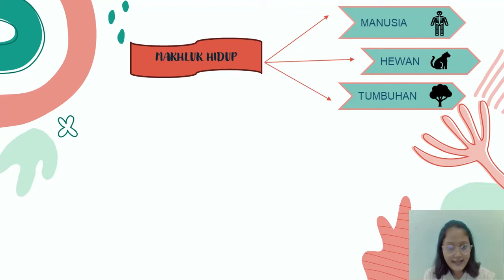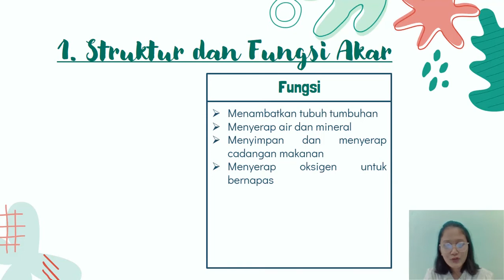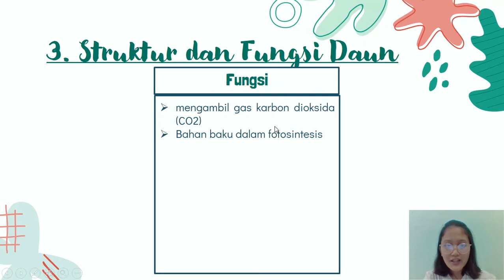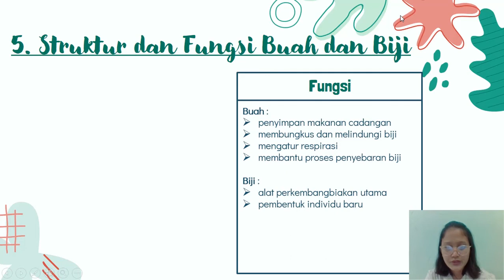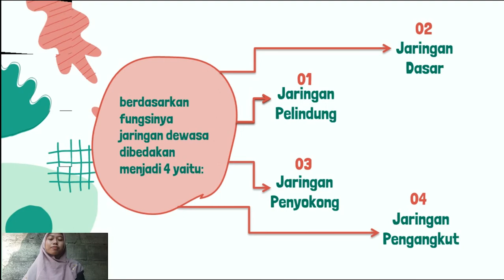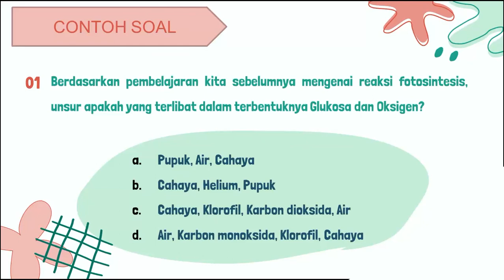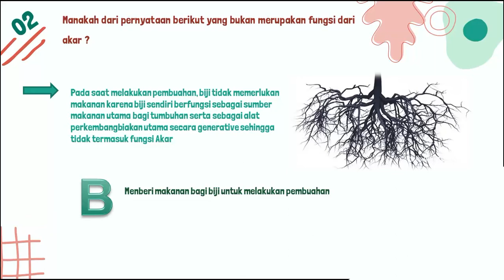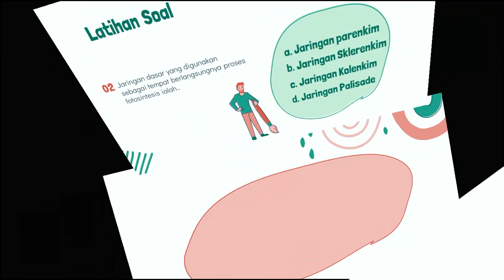STRUKTUR DAN FUNGSI TUMBUHAN PART 1 | NUCLEON MENGAAJR PART 5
[NUCLEON MENGAJAR 2020]

Video Pembelajaran Kelas 8 materi IPA Terpadu dengan tema 🌱️"Struktur Dan Fungsi Tumbuhan Part 1"🌱

Materi pembelajaran disampaikan oleh:
💡Lutfiatul Nur Khasanah
💡Yohana Theresia
💡Yeni Audina

Editor 👉 Andrea Faktur Rahman

Semoga bermanfaat ya bagi teman-teman yang sudah menonton😇

Bisa kunjungi kami melalui👇
Channel : HMJ Fisika Nucleon